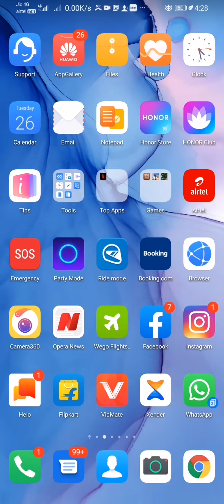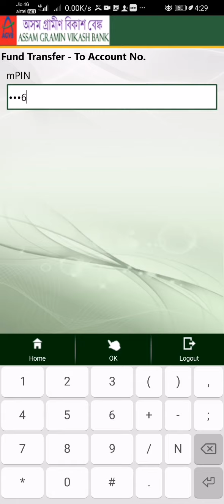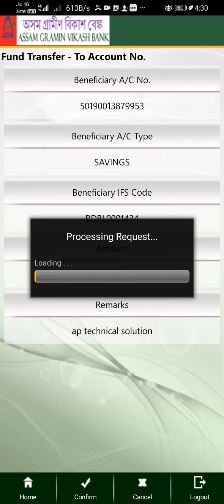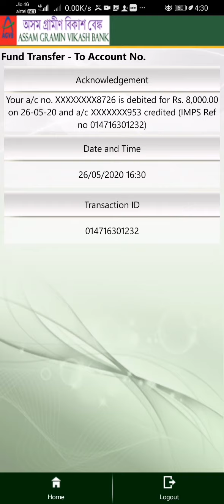Assam Gramin Vikash Bank Money Transfer